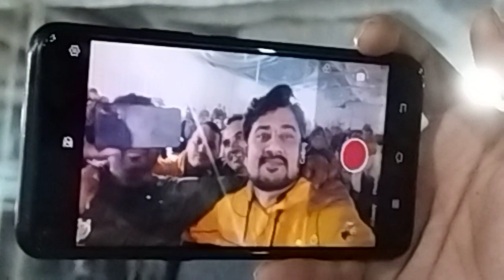Mitra vanvyamadhe garvyasarkha.....Anant Ravut sir....shahada.